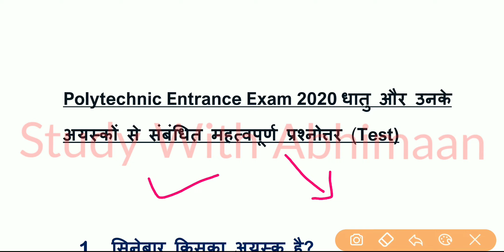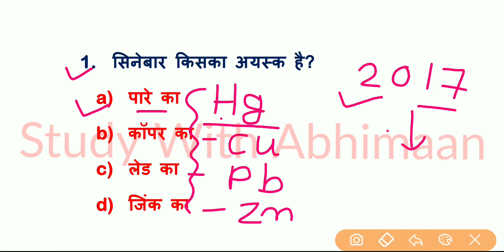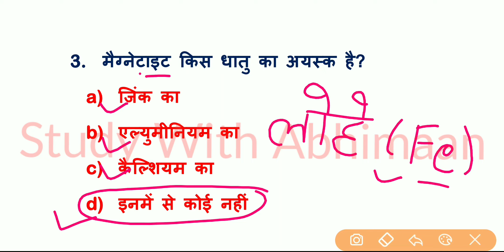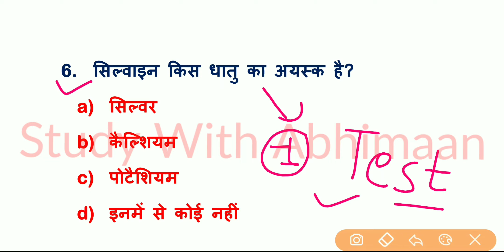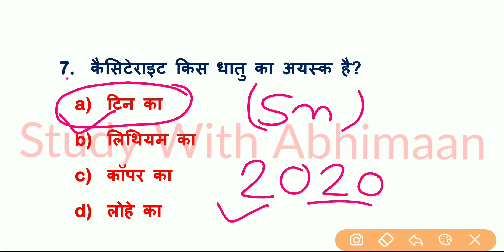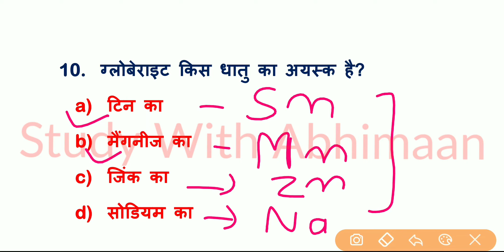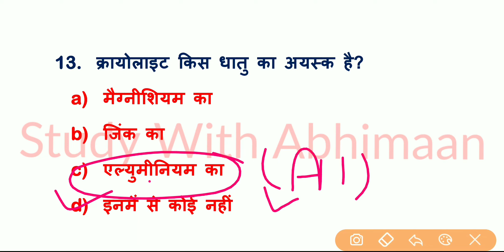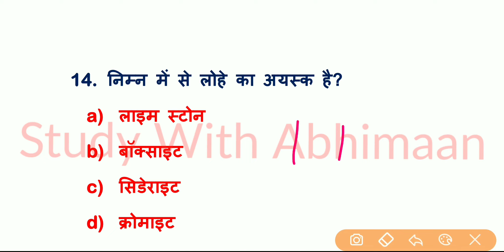Up Polytechnic Entrance Exam Preparation 2020 Chemistry Important Question Answers Test